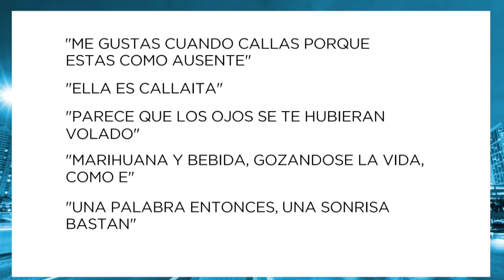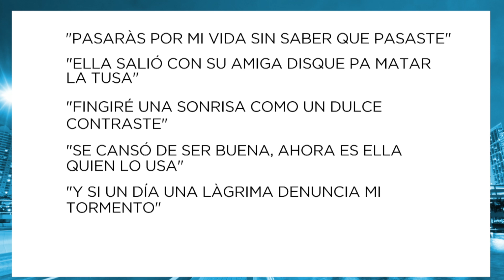El Show de Alexis Valdes, Febrero 3, Segundo segmento con Mandy el mecanico y mucho humor!!